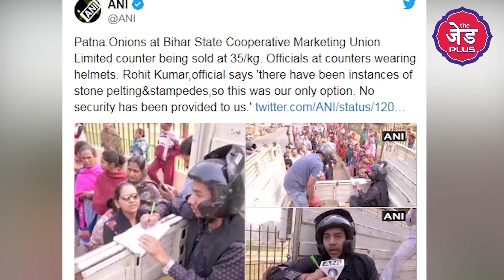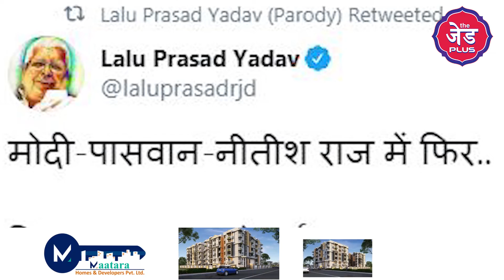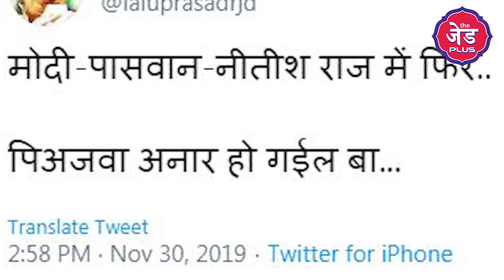Lalu Yadav ने क्यों कहा Modi - Paswan - Nitish राज में फिर...पिअजबा अनार हो गईल बा..